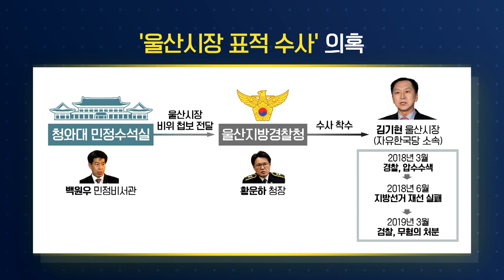[여의도 사사건건] 극우 밀착 단식!? 국가위기NO! 황교안의 위기만 넘긴 단식? _191128(목)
■ 코너명 : 여의도 사사건건
■ 출연자 : 정청래 前 국회의원 / 이혜훈 바른미래당 국회의원
- 정청래 "첩보 이첩은 청와대의 통상적인 절차고 합법으로 보여"
- 이혜훈 "첩보 이첩이 공문 등록과 절차 등 공식적인 처리 였는지 규명 필요"
- 정청래 "황교안 단식은 실패...패스트트랙 반대 성공할지는 미지수"
- 이혜훈 "황교안,단식으로 개인위기 잘 넘겼지만 극우그룹 밀착은 후폭풍 여지"
- 정청래 "선거법 수정안 협상 과정에서 계속 나올 듯...합의 없이 처리하기는 어려울 듯"
- 이혜훈 "협상안 중 250 대 50으로 귀결 가능성 높아...합의 없이 처리는 쉽지 않아"
- 정청래 "(나경원 '북미정상회담 우려') 생각은 할 수 있지만 발언은 신북풍성·반국익적 망언"
- 이혜훈 "(나경원 '북미정상회담 우려') 심정 이해 돼...청와대 직접 반응은 과잉"